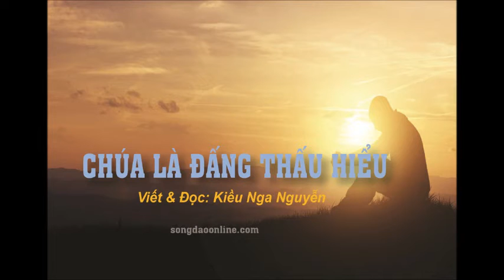CHÚA LÀ ĐẤNG THẤU HIỂU - Kiều Nga Nguyễn